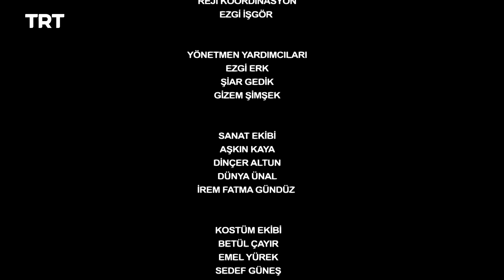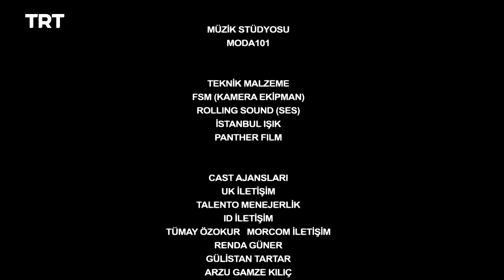لا تترك يدي - الموسم الأول - الحلقة 30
تفقد عذراء كل ممتلكاتها الثمينة بين عشيةٍ وضحاها، ويشاركها هذا القَدَر نفسه جينك الذي تقاطع طريقها معه. تكشف القصة للمشاهد أهمية رابطة العائلة تحت شعار: